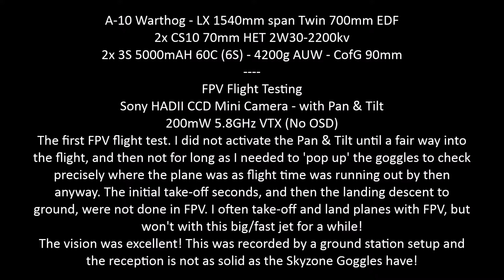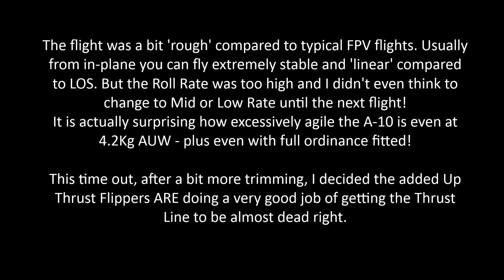A-10 Warthog - LX 1450mm span Twin 70mm - FPV Flight #01 (+sound)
I have no OSD in the A-10 but I have detailed Telemetry from the TX via Speech. It also has a HobbyEagle A3super Stabiliser so that I can activate that for "Self Leveling" if there is some FPV issue - though the real survival source has to be SPOTTERS, plus my own maintained 100% "mapping" of exactly where the plane is at all times! I can "flip the goggles up" and generally lock onto the plane within one second - but you need Spotters just in case too!

This video is from the Ground Station Video Recorder, which uses a Diversity RX - but the SkyZone Goggles Diversity RXes are much better and I don't get even one 'Bzzzt' of static per flight! (like the Ground Station RXes do). Or at least none that even register as having lost video ever.
The 200mW VTXes, that I use on a number of planes for FPV, can provide reliable video out to approx 1.0Km - but these "Non OSD/RTH" aircraft flights are only out around a 200 metre radius approx to assure LOS flying can be successfully changed to in an emergency, and also to assure extreme FPV video reliability!

On the RX "half" of the setup, I can also change to viewing the Ground Station 19" Monitor in an instant if need be.
Flying FPV is WAY more use in having complete aircraft control than LOS flying! You can't beat being INSIDE the plane!! (as long as you have not LOST video!)
Mind you I just had the two flights with FPV and won't again until I finish setting up some extra fail-safe aspects of the setup! As much as FPV flying had been highly reliable I still want "NUMEROUS" forms of failsafe in place! eg Have the A3super stabiliser set up to fly the A-10 in a slow circuit if switched to that mode/mix - which can be set up relatively easily due to its Angle Mode of control you can select.